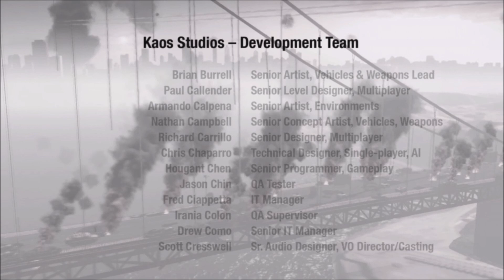"Homefront" - Chapter 7 (Golden Gate) - Full Walkthrough (Ending)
Homefront is a short first-person shooter developed by Kaos Studios and Deep Silver, and was released to Steam on March 14, 2011. Join the Resistance in their fight against the Greater Korean Republic, and protect your country against the intruders. The game features 7 missions, an online multiplayer mode, 47 achievements and 6 supported languages.